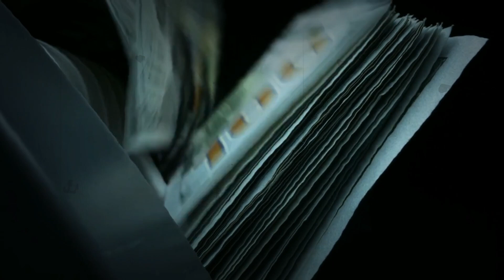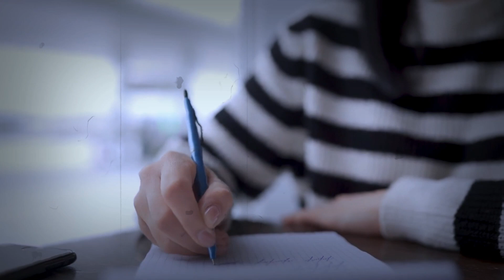The Dark Secret Behind Forced Control in Families | True Crime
A shocking true crime story where a controlling father-in-law forces his daughter-in-law to live as a dog, revealing dark manipulation, family abuse, and disturbing secrets.

Uncover the horrifying true crime story of a father-in-law’s dark control, where he forced his daughter-in-law to live as a dog under his brutal authority. This disturbing case of family abuse reveals chilling manipulation, psychological torment, and twisted power dynamics within the household. As secrets unfold, we delve deep into the impact of coercive control and how such shocking abuse can remain hidden for years. Join us as we explore the emotional and legal battles faced by the victim in this unsettling case of family manipulation and trauma.